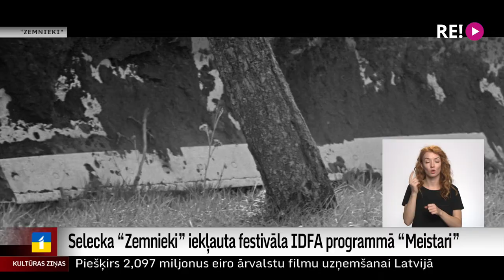Selecka “Zemnieki” iekļauta festivāla IDFA programmā “Meistari”